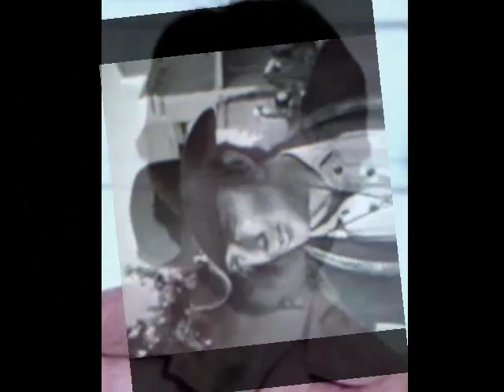I Am Johnny Madrid Lancer~Johnny Angel Song~Johnny Madrid ~ Karen Carpenter ~ Carpenters ~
"Karen Carpenter" sings the"Johnny Angel"  Song
made famous by "Shelley Fabares"
with a "James Stacy" ~  "Johnny Madrid Angel" Twist
"Johnny Angel"  "Johnny Angel"
You're an Angel to Me sha la sha la "Johnny Angel"
~The Carpenters~1970's ~Carpenters~

Karen Carpenter sing's a short cover version of
Shelley Fabares 1960' great hit single  "Johnny Angel"
The Song will always belong to Shelley Fabares
but these vocals are pure Karen Carpenter

For TV Western fans -  the  photos are stills of the
mythical TV Gunfighter & Hero John Lancer or
Johnny 'Angel'  Madrid  or Johnny Madrid Lancer
From episodes of the TV Show Lancer

Eye Candy for the Lancer Ladies - Enjoy!
Long Live Johnny "Angel" Madrid !

To Karen Carpenter - Your songs live in our hearts forever
To Writer/Producer/Musician Richard Carpenter
Singer/Actor Shelley Fabares & Actor James Stacy
Thank you for sharing your lives and talent with us.

of Johnny Angel on Amazon.com - thank you for allowing the use of this song.

For fans of Shelley Fabares and James Stacy some trivia
They were seen first together on the Donna Reed Show.
Shelley Fabares played Mary Stone, Donna Reed's Daughter.
James Stacy played Mary's boyfriend Steve.
On the best Donna Reed episode set clip ever - Shelley Fabares (Mary)
sings "Johnny Angel" to James Stacy (Steve) & Donna Reed
Love it!

Lancer Lancer Lancer Lancer Lancer Lancer Lancer
Madrid Johnny Madrid Johnny Madrid Johnny Madrid
Johnny Angel Johnny Angel Johnny Angel Johnny Angel
~Now in addition to watching Lancer on YouTube... there are two public and two private Lancer Facebook Groups... where you can join to chat and have fun...discuss and read fan-fiction... or enjoy the episodes & music videos... and make public comments in support of Lancer being released on DVD... :)

~The videos uploaded by this channel are original digital recreations of how Lancer might appear if it were released on DVD. The images are being provided here for the enjoyment of Lancer fans and in-order to promote the show. These images represent a concerted effort to enlarge the Lancer fan base to a number great enough to facilitate the commercial release and distribution of the show. The goal of this project is to help ensure your ability to purchase high quality original Lancer. Please do not reproduce or distribute embed or post these videos or images on internet sites without express permission.

IF YOU ARE VIEWING THESE VIDEOS OTHER THAN ON YOUTUBE PLEASE NOTIFY ME. NO ONE HAS BEEN GIVEN PERMISSION TO EMBED OR DISTRIBUTE THESES VIDEOS.

There is a notice of copyright below.
'LANCER L' logo and 'L' brand logo in all its recorded forms are Service Marks 'SM' of JVD Video & Graphic Production, SM in use exclusively for in use the promotion of Lancer TV Western Series Video Promotions, 'all rights reserved 2010 ©.'